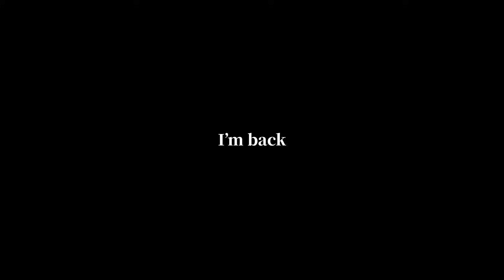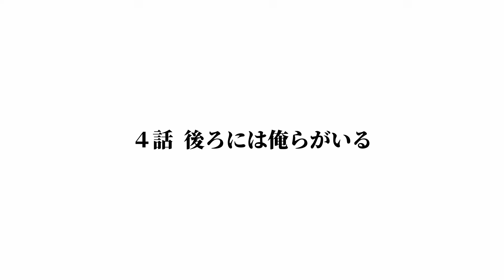イライラで思わず暴言が出てしまう味方【雑魚マス道 DAY4】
↓Twitchでほぼ毎日配信してます！